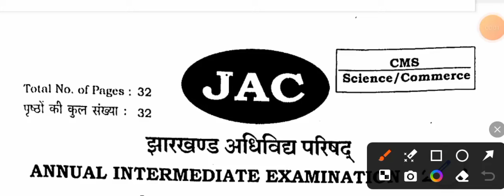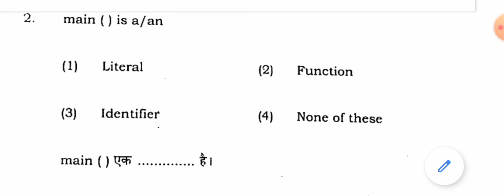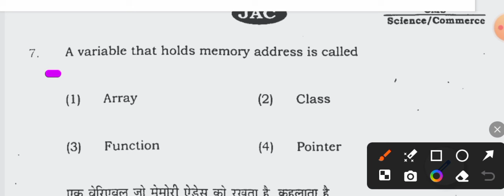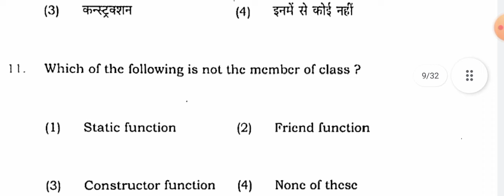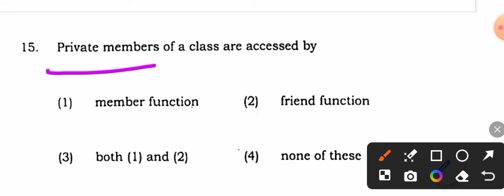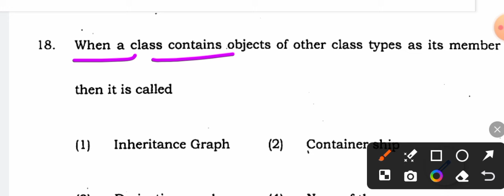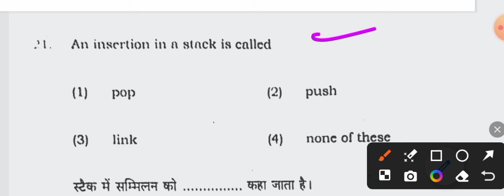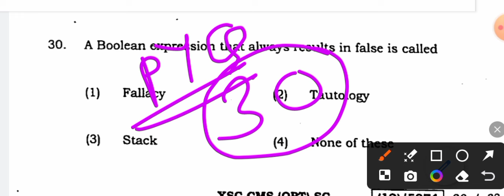Computer Science Class 12 Important Question 2024 | Jac Board Class 12 Computer Science vvi question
Hey!

In this video, we are going to explain Jac Board Class 12 Computer Science Important Objective Question 2024  according to New Reduce Syllabus 2023-24.

📢 Your Queries -

 Class 12 computer science 2024 Jac board
class 12 computer science important question 2022
class 12 computer science python
most important question of computer science class 12
12th class computer science vvi important question 2024
12th class computer science vvi important question 2024
class 12 computer science important question 2024
12th class computer science
Jac class 12 computer science important questions 2024
class 12 computer science objective question 2024